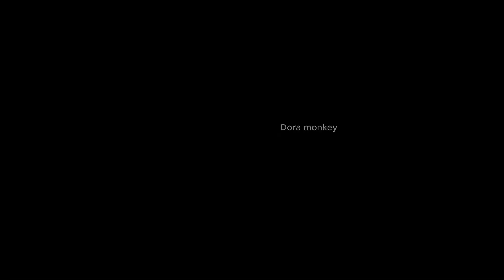Unbelievable.! Cutie baby Jovi dares to steal Leo's milk from his aunt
Hello ! welcome to visit cute animal monkey. we talking about monkey in Angkor wat. Happy ! watching channel Dora monkey168 and cute name monkeys
Thank you so much for your watch and supported